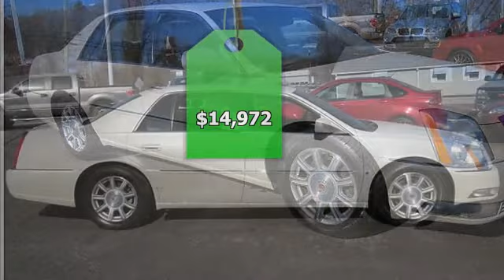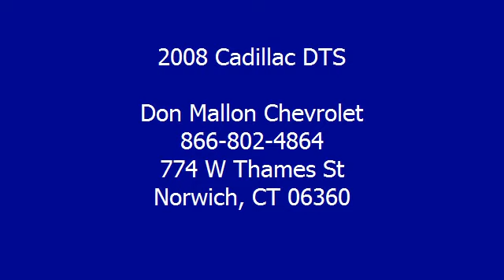2008 Cadillac DTS - Don Mallon Chevrolet - Norwich, CT 06360 - 8334A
Don Mallon Chevrolet
774 W Thames St

For Sale: 2008 Cadillac DTS
VIN: 1G6KD57Y78U151835
Engine: 8 Cylinder Engine 4.6L/279
Drivetrain: Front Wheel Drive
Transmission: Automatic
Mileage: 81,609
Color: White Diamond Tricoat (exterior) Light Linen (interior)

Features:
Who could say no to a truly wonderful car like this Two Thousand Eight Cadillac DTS finished in beautiful White Diamond Tricoat paint? Designated by Consumer Guide as a Recommended Premium Large Car in Two Thousand Eight. It is nicely equipped with features such as Anti-lock Brake System brakes, Alloy wheels, A M/FM Stereo w/CD/MP3 Player/XM Satellite, Electronic Stability Control, Emergency communication system, Front & Rear Ultrasonic Parking Assist, Front dual zone A/C, Heated & Cooled Driver & Front Passenger Seats, Heated door mirrors, Heated front seats, Heated Leather-Wrapped Steering Wheel, Heated Power-Adjustable Outside Mirrors, Heated Rear Outboard Seating Positions, Illuminated entry, Low tire pressure warning, Memory seat, Nuance Leather Seating Surfaces w/Perforation, Power driver seat, Power passenger seat, Power windows, Preferred Equipment Group 1SC, Remote keyless entry, Speed control, Steering Column (Floor Shift), Steering wheel mounted audio controls, Traction control, Tri-Zone Automatic Climate Control, Universal Home Remote, and XM Satellite Radio. When you see this very clean DTS, you will know it was pampered by its previous owner. LIFETIME NO CHARGE LUBE-OIL-FILTER CHANGES WITH YOUR VEHICLE PURCHASE AT MALLON'S! VISIT DONMALLON.COM TO VIEW THE FREE AUTOCHECK VEHICLE HISTORY REPORT ON THIS VEHICLE!